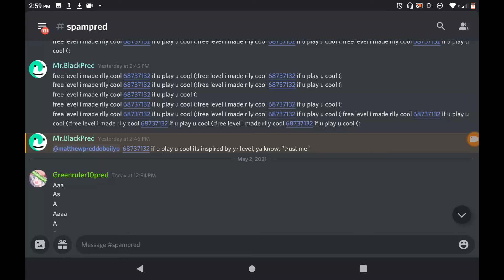guess im not the only one whos too cursed to even exist.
mrblackm decided to make a level just like "trust me" with 999 groups too, and its so weird. i love it.